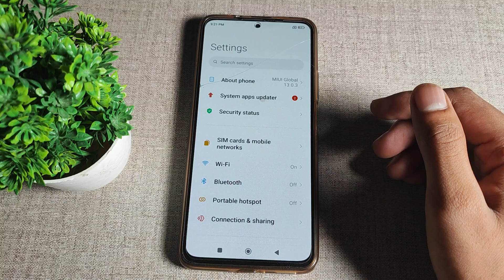How to on Turn off hotspot automatically Xiaomi 11T pro